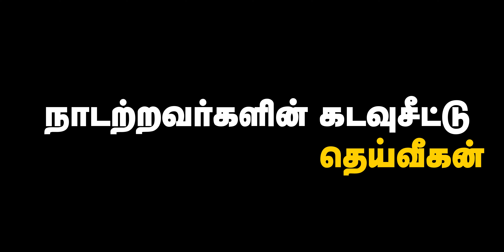நாடற்றவர்களின் கடவுசீட்டு - தெய்வீகன் - ஃ interviews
Camera : Jai
Edit : Venkatraman
Design : Presanna